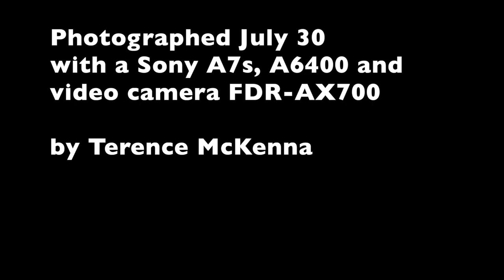Summer Movie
Summer Saturday at the Paterson Great Falls